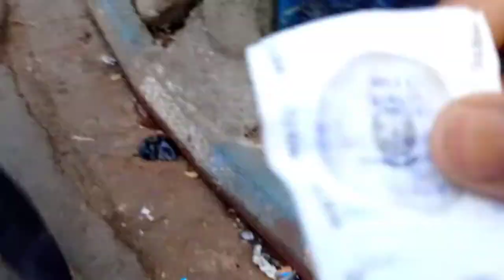Kolkata Tram Travel 🔥|| 😯Pehli Baar Only ₹ 6/- meh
Tram travel in kolkata - pride of Kolkata this is my first travel in tram .the journey was wonderful. ticket price was only ₹6/-